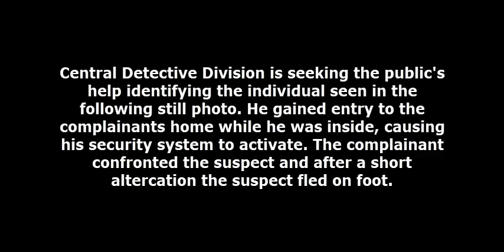Residential Burglary 8xx N American St DC 21 06 021011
On May 29, 2021 at 9:49 pm, an unknown white male gained entry to the complainant’s home on the 8xx block of North American Street while he was inside, causing his security system to activate. The complainant confronted the suspect and after a short altercation the suspect fled on foot.

Suspect Description: White male, 5'9" tall, thin build with tattoos on the his chest, stomach and arms.

Central Detective Division:
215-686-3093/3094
Det. Koenig
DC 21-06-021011